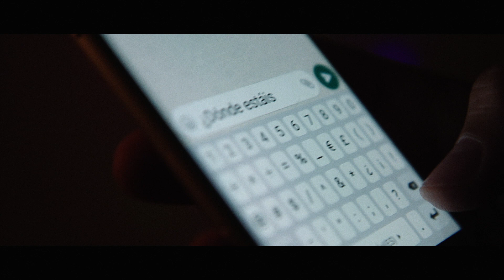BIS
Dos chicos, dos chicas, una fiesta, música, luces, salas y más salas... Y también secretos, miradas ocultas, confusión... y esa cuenta atrás que no sabes adónde te lleva.

Realizado por Juan Marigorta. Una producción de Estudios Tripolares